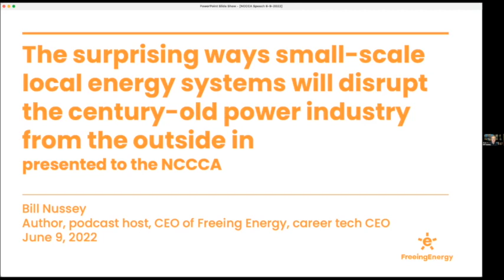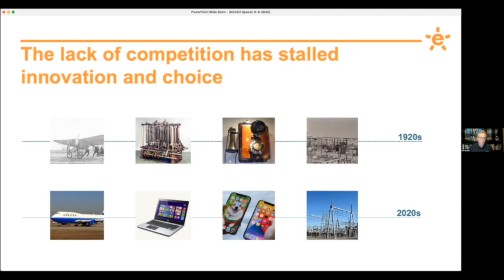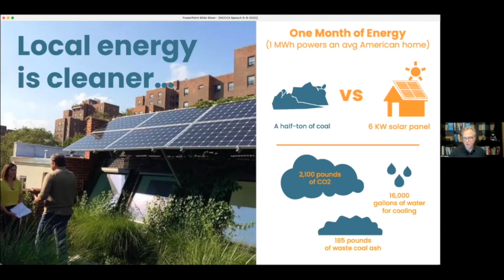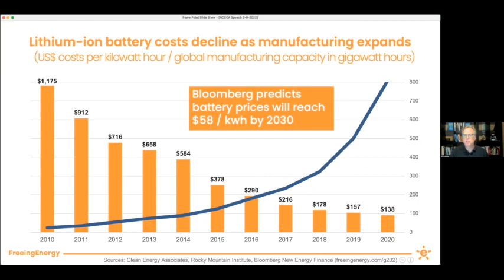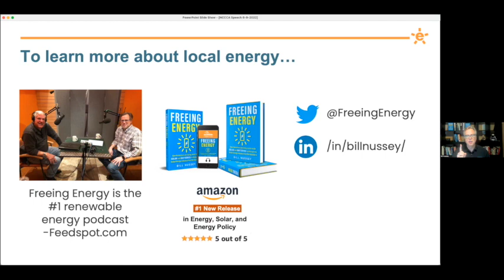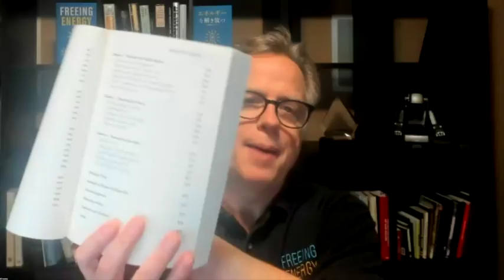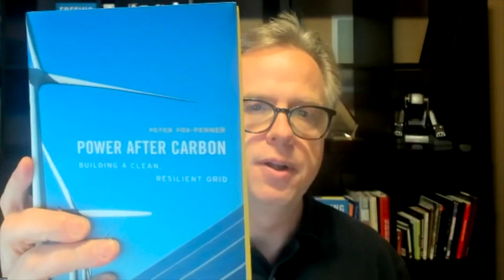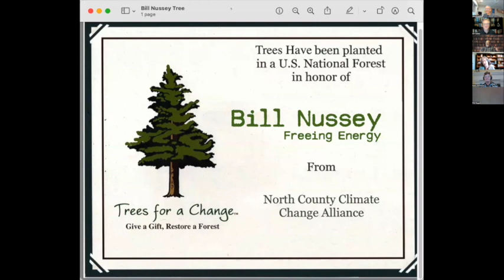NCCCA "Freeing Energy" Event with special guest Bill Nussey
Everyone knows that small-scale DERs are a growing trend that represent one of the first challenges in a century of electric utility domination. But what many people do not yet understand is the unstoppable and irresistible nature of this trend. It is not only unleashing an internet-like wave of competition and innovation, it is creating new pathways for resilience, lower cost, and social equity, in the US and across the world. Bill Nussey will share the findings from the 320 interviews across six countries captured in his new book, Freeing Energy. He shares what the US legislators and policymakers can learn from Africa, Australia, and Europe, as well as the history of computers and internet, as they try to navigate a clean energy future.